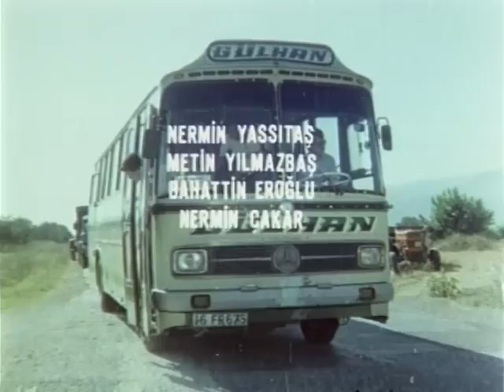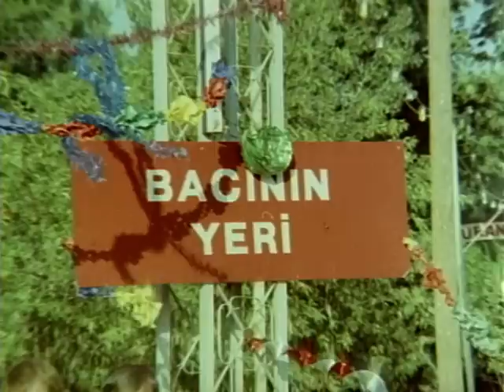Tırpan - Eski Türk Filmi Tek Parça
Tırpan - Türk Filmi